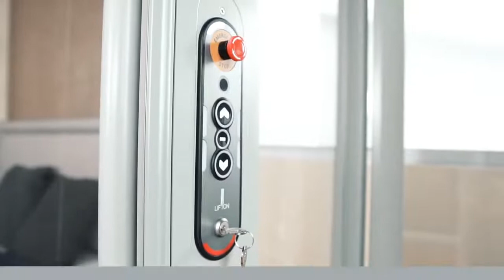Acceso + Xian Lim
Installing an Acceso home lift can do more than safely bringing you from one floor to another, it can elevate your home living, too – take it from Xian Lim.